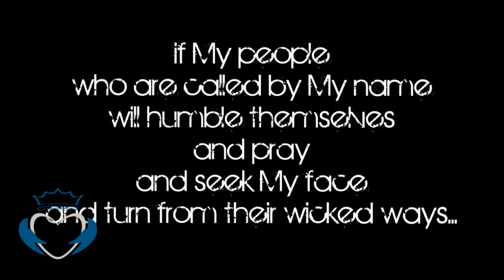95 Reasons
On Oct. 31, 1517 Martin Luther nailed his 95 Theses to the door of the Wittenberg Church.  His act led to the opening of the reformation of the Church.  Today, we, the Church have 95 reasons to confess our wrongs and our sorrow to Asheville.  There is much to confess, and there is no guarantee that our city will grant us forgiveness, but we must still seek it.  It's not a protest against anything.  It's not a revival.  It's not a preaching contest.  It's just simply saying we've screwed up what God intended, and to confess on behalf of those who never will, and never will represent God's heart to our city.